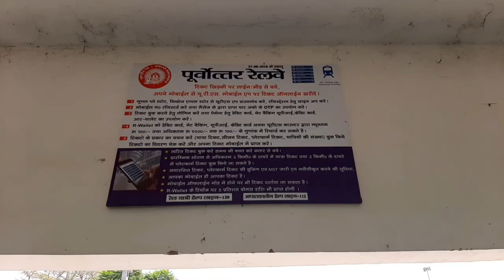Lucknow to Gola Gokarannath by train full journey😍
I hope guys aap Logon Ne Hamara video like kar diya hoga aur aage share bhi kar diya hoga

Lucknow to mailani by train

Lucknow to Banke Ganj by train

 Lucknow to rajaganj by train

 Lucknow to Lakhimpur by train

 Lucknow to hargaon by train

 Lucknow to Sitapur by train

 Lucknow to sindhauli by train